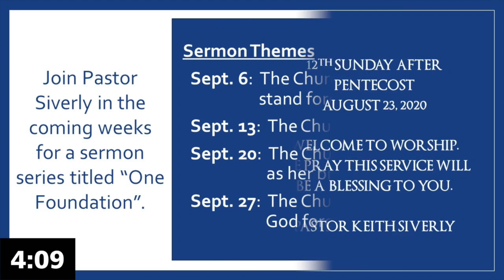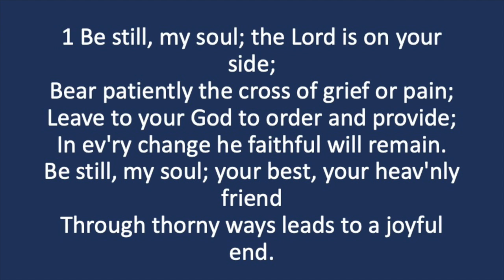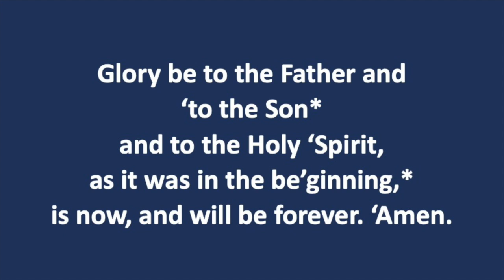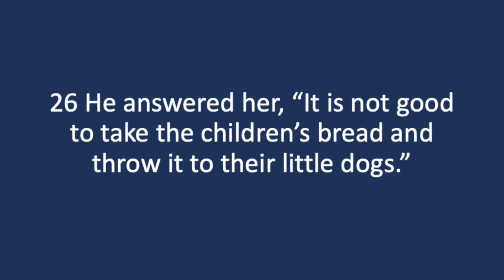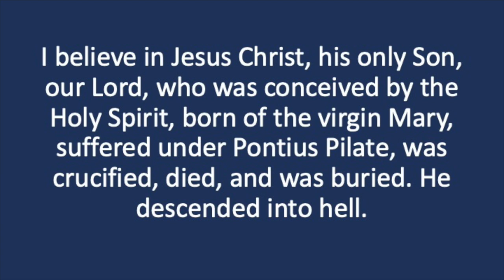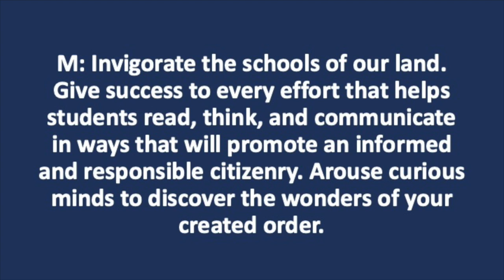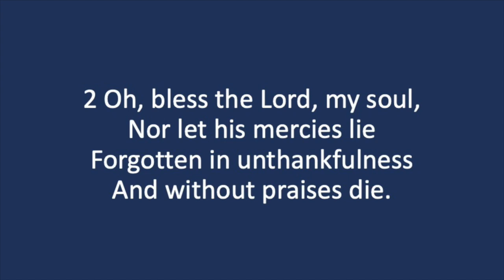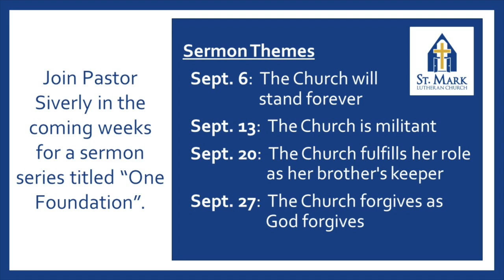St Mark Lutheran Church (WELS), Mankato, Aug 30, 2020 serivce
St. Mark Evangelical Lutheran Church (WELS), Mankato, MN. Worship service for August 30, 2020. Guest Pastor Larry Wiederich.